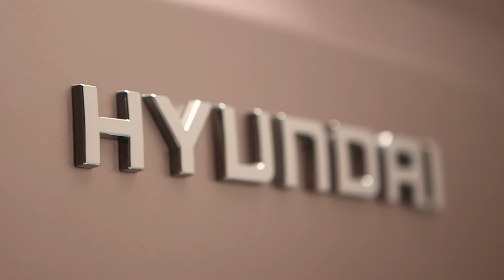Hyundai Tucson 2015 Exterior | Autoblog Uruguay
Hyundai presentará en Ginebra al nuevo Tucson. Más información